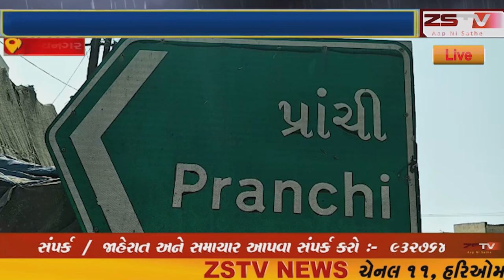સુત્રાપાડા હવામાન વિભાગ ની આગાહી ને ગૂજરાત ના જીલ્લામાં પણ વરસાદ પડી